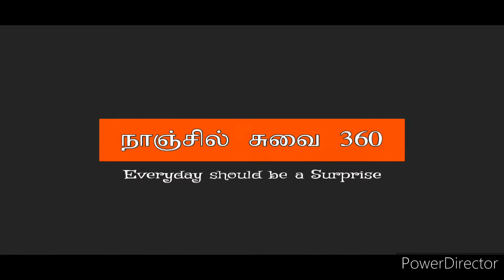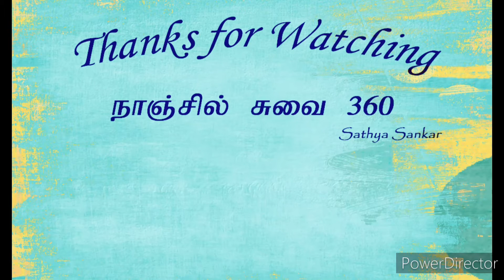நெல்லிக்காய் மிட்டாய் | Amla Candy recipe in Tamil | Gooseberry candy | Nellikaai Mittai